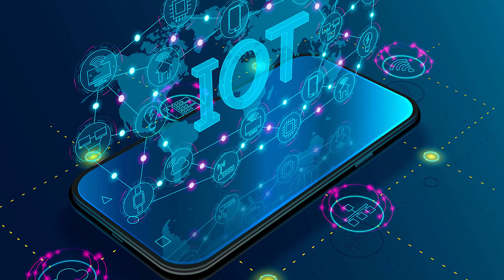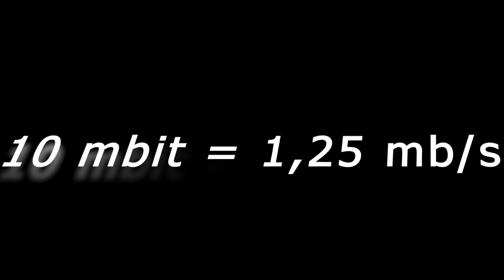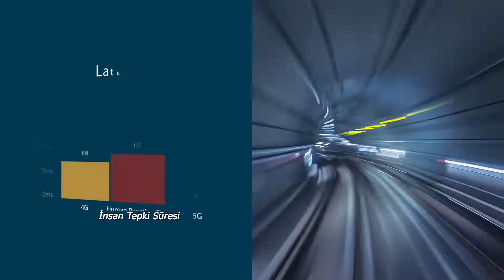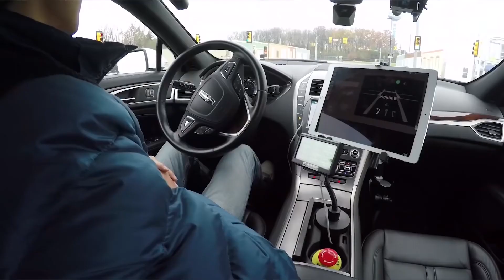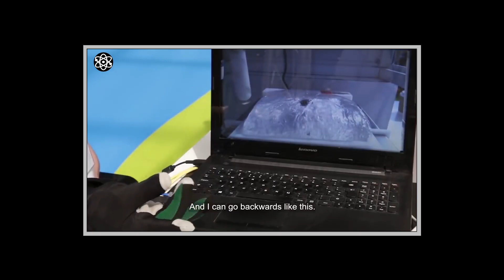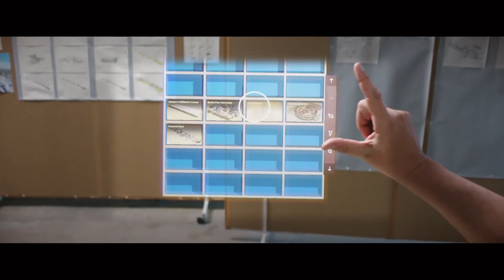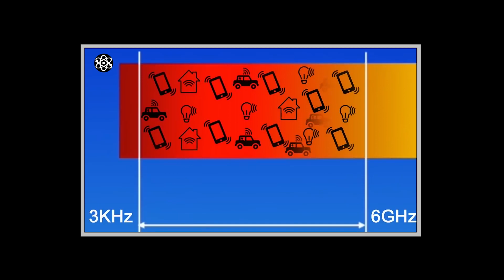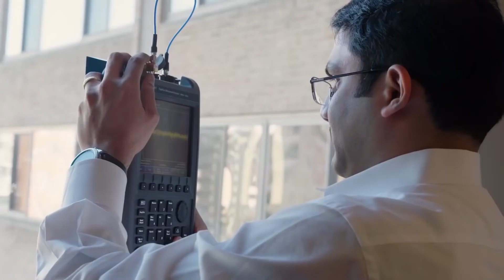5G Nedir? Ne Kadar Hızlı?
5G nedir? Ne kadar hızlı olacak? Öncelikle hayatımızın çok farklı alanlarında çok farklı etkileri olacak onu bir söyleyeyim. Bunları 3 ana başlıkta ele alırsak, hız, gecikme, yani tepki süresi(lag) ve bağlana bilirlik. Şu an 4G teknolojisini kullanıyoruz ve ulaşabildiğimiz maksimum hız 10mbit ila 100mbit arasında değişiyor. Aslında 100mbit dünyanın en hızlı internet bağlantılarından birine sahip Singapur’da ulaşılabilen hız. Bizim içinse 10mbit çok çok iyi bir hız. 10mbit ne demek peki? Saniyede 1.25 megabayt indirme demek. Yani 1 gigabaytlık bir dosyayı 14dk’da filan indirebiliyorsunuz. Mevcut hızın 10 ila 100 katı! Yani 1gigabit ila 100gigabit arası. Diyelim ki minimum bağlantı hızı olan1 gigabitlik bir bağlantı hızınız var. 1 gigabaytlık bir dosyayı ne kadar sürede indirebilirdiniz? Yaklaşık 8 saniye… Artık saniyelerden, saliselerden bahsedeceğiz.